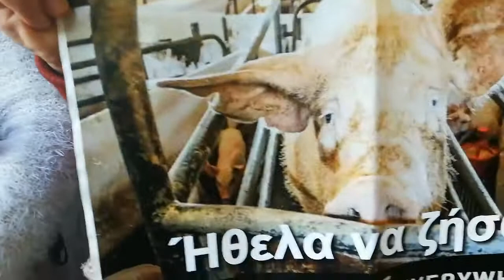DxE - Athens | Βαρβάκειος - Άνθρωπε αγάπα, την σφαγή σταμάτα | Meat Market | 24/12/2018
DxE - Athens | Βαρβάκειος - Άνθρωπε αγάπα, την σφαγή σταμάτα | Meat Market  - Song: Stop Slaughter | 24/12/2018